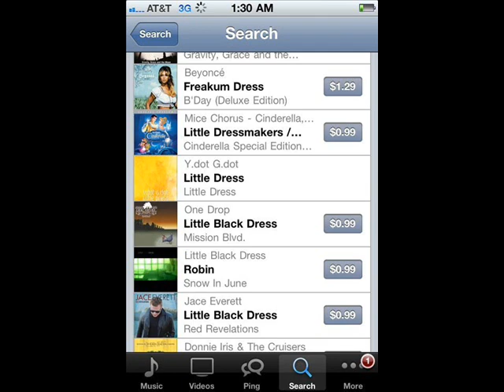YdotGdot "Little Dress" REMIX feat: Raydio G of HOTSTYLZ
Ydot HAS FINALLY STARTED THE LITTLE DRESS REMIX SERIES!

PART 1 IS WITH THE BIG HOMIE RAYDIO G OF HOTSTYLZ

BUY LITTLE DRESS ON ITUNES NOWWWWWW!